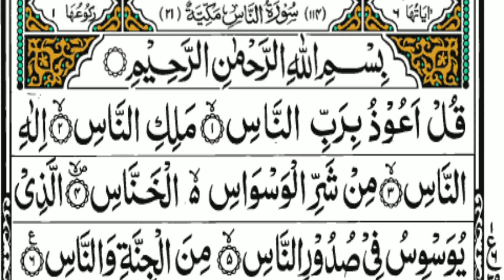Surah Al Nass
surah,surah an nasquransurah nassurah naassurah an-nasal-naslearn quransurah an naassurah al nas,quran for kids surah naasal quran surahnas surahsurat an-nassurah al-nasan nas surahsurah nas tilawatal quran surah an nasquran for kids,surah nas fullsurah al-falaqsurah al naassurah nas full hdal quran surah an nas 100 timessurah nas 100 timessurah anasquran (religious text)tilawat e quran surah an nas